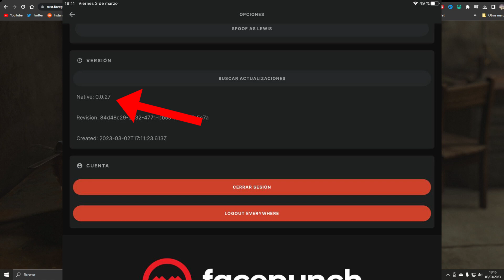✅RUST UPDATE ABRIL 2023✅ |🤖COMO PILOTAR DRON CON EL MÓVIL EN RUST🤖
Conviértete en miembro de este canal para disfrutar de ventajas:
Ahora podemos controlar drones y cámaras con el móvil en rust, tan solo utilizando la app de rust +.